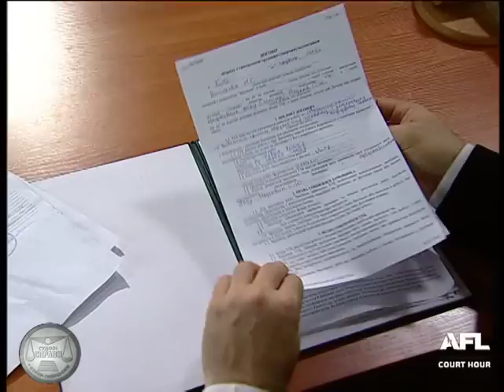Судові справи з Ігорем Годецьким. Ресторан біля пам'ятника / Ресторан возле памятника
Суд – це завжди конфлікт. При чому конфлікт сторін, кожна з яких впевнена у своїй правоті і, відповідно, в неправоті опонента. Прекрасно, звичайно, коли сторони знаходять спільну мову і вирішують свої спірні питання мирно та спокійно. Але таке трапляється не часто. Скоріше за допомогою необхідно звертатись до третьої сторони, якою виступають державні судові органи. Суд перетворився на цивілізований спосіб розв'язання конфліктів, але мистецтвом судового процесу, як і будь-яким іншим інструментом врегулювання відносин, треба вміти користуватися.

Суд – это всегда конфликт. При чем конфликт сторон, каждая из которых уверена в своей правоте и, соответственно, в неправоте оппонента. Прекрасно, конечно, когда стороны находят общий язык и решают свои спорные вопросы мирно и спокойно. Но такое случается не часто. Скорее за помощью необходимо обращаться к третьей стороне, которой выступают государственные судебные органы. Суд превратился в цивилизованный способ решения конфликтов, но искусством судебного процесса, как и любым другим инструментом урегулирования отношений, нужно уметь пользоваться.